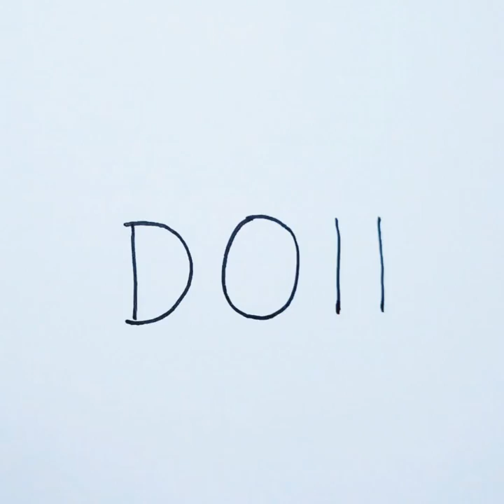Easy Doll's Drawing from letters 'DOll'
Hello friends...In this video you ll learn to draw a beautiful doll from letters Doll. hope u ll enjoy this video...Subscribe our channel with bell 🔔button to get notifications for new videos updates.